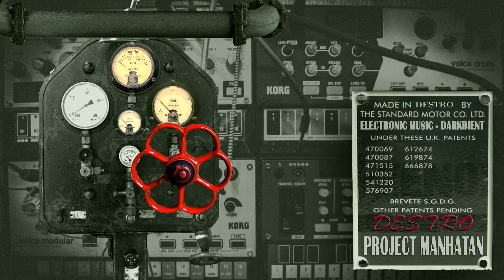Project Manhatan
Electronic music. The Manhatan project is a memory of the beginning of the atomic age that created a new chapter in technology and civilization. (Korg volca, Korg minilogue, mininova)